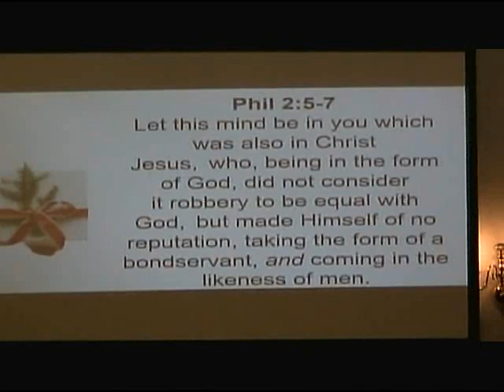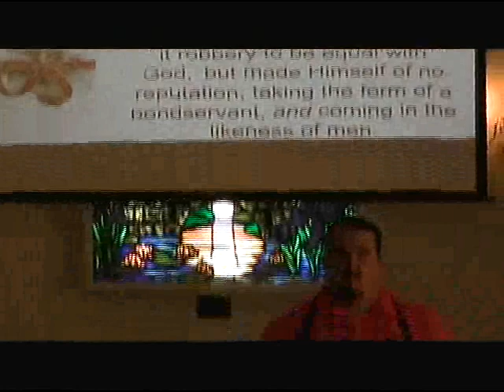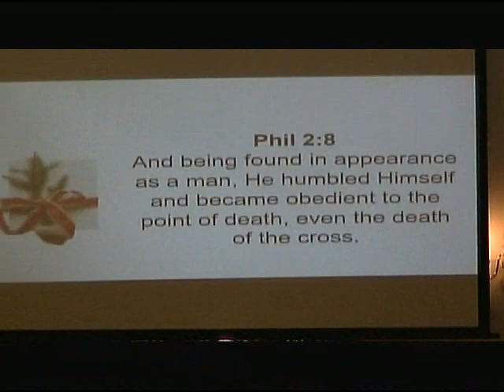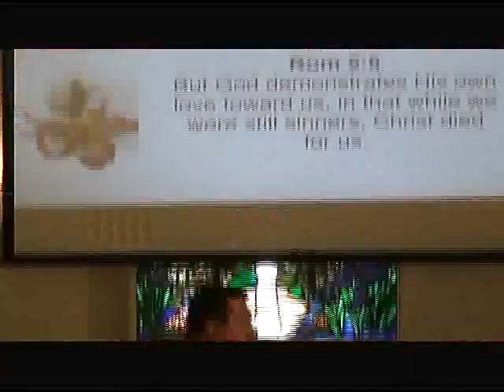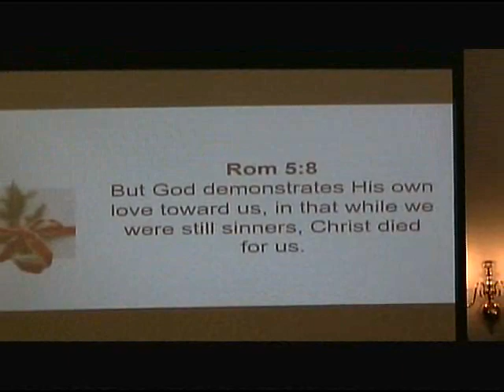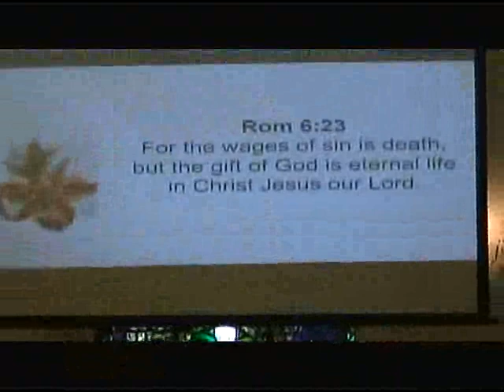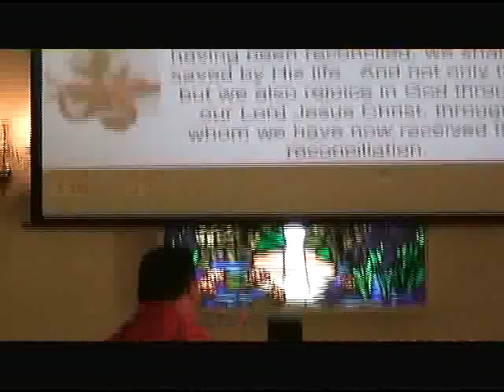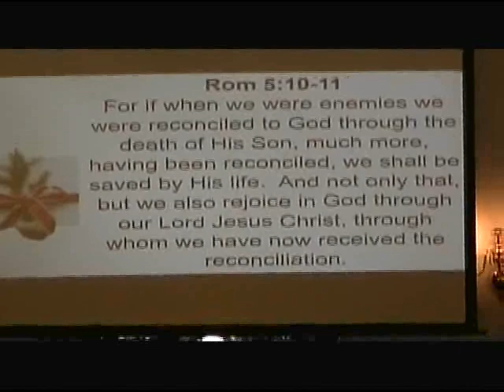Our Gift From God - Philippians 2:5-11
In this Christmas message, Dr. Jon Morris shares our perfect Gift from God.  Many people look for God in fantastic settings, but they forget about the humble birth of Jesus.  Jesus was our Gift from God.